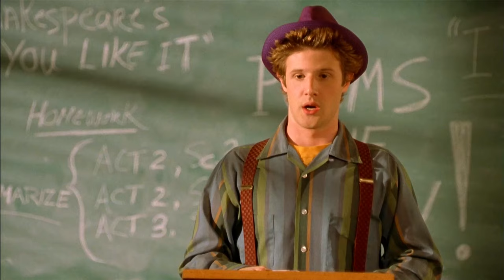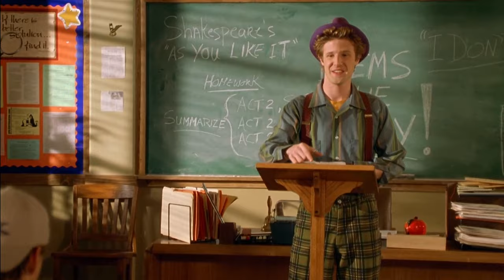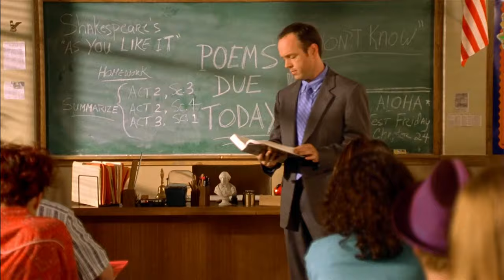Diarrhea Explosion Scene | Not Another Teen Movie (2001) | Now Comedy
NOT ANOTHER TEEN MOVIE is NOW PLAYING and can be found to Rent or Buy

A sendup of all the teen movies that have accumulated in the past two decades.